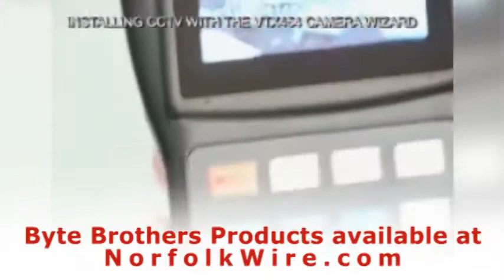Byte Brothers VTX454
The Byte Brothers VTX454 features video testing and PTZ Test and control, Power to Camera. Built-in Multi-meter.

Norfolk Wire & Electronics is a distributor of all Byte Brothers products. For more information click on the Byte Brothers